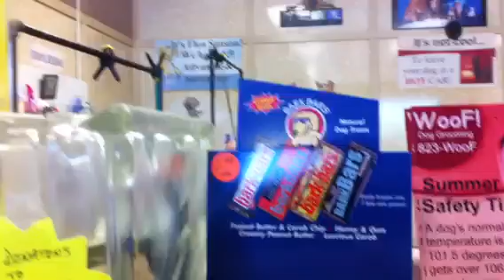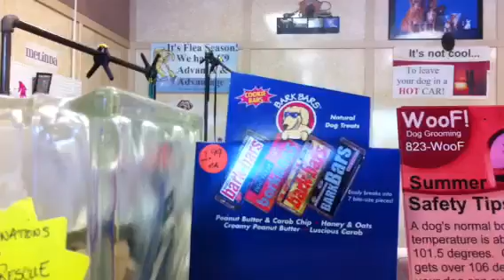LOOK HE IS SO CUTE Y'ALL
Look so cute my baby boy